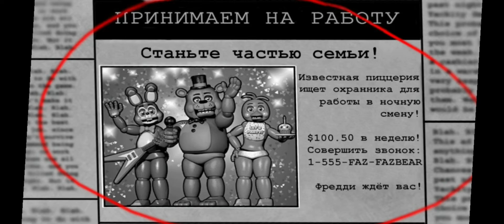Прохождение игры Creepy Nights at Freddy's 2. Первая и вторая ночь.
фнаф